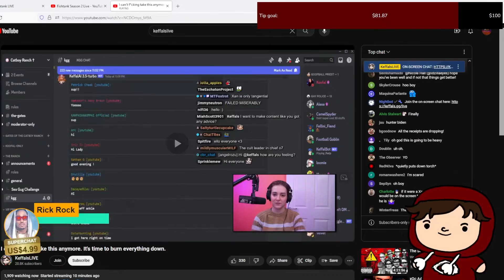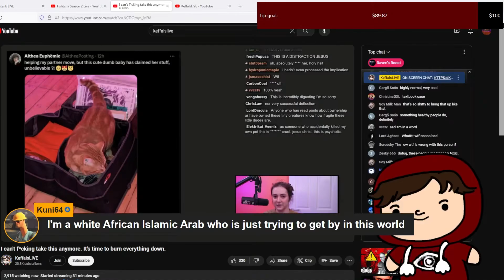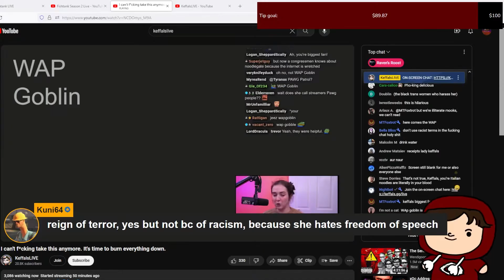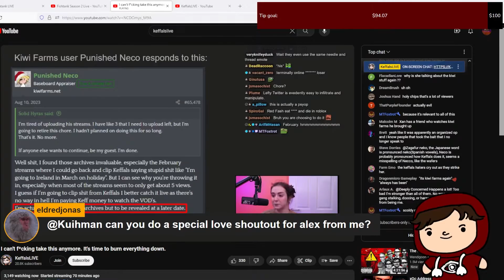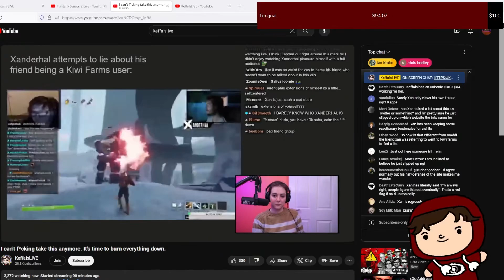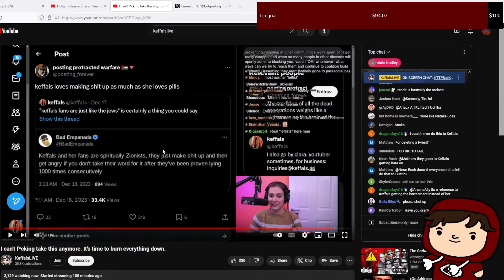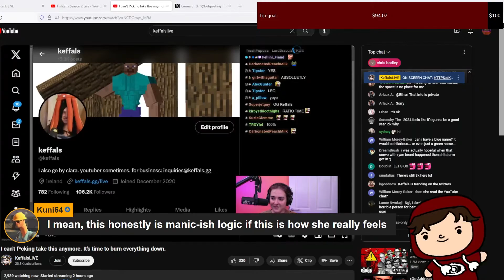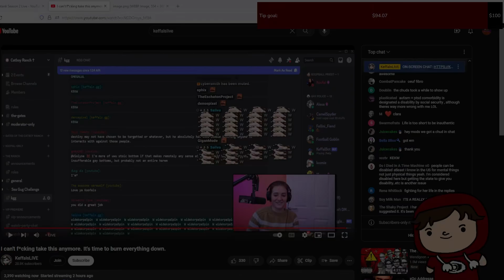Keffals BURNS IT ALL DOWN In Unhinged Conspiracy Stream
Keffals has her very own pepe silvia moment.